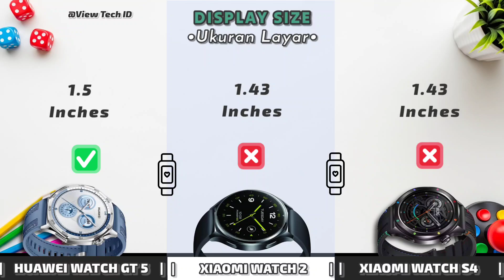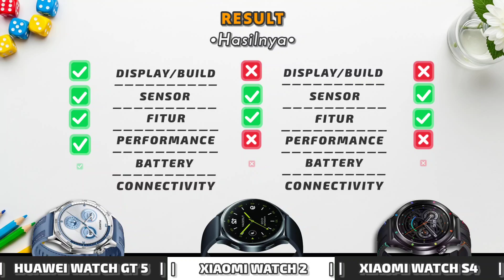HUAWEI WATCH GT 5 VS XIAOMI WATCH 2 VS XIAOMI WATCH S4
Welcome to View Tech ID! This channel provides in-depth reviews, comparisons, and the latest news about technology and gadgets. From the newest smartphones to cutting-edge tech devices, we deliver reliable information and useful tips to help you make the best decisions. We also use trusted sources such as official platforms to ensure accurate data and reviews.

Compare:
HUAWEI WATCH GT 5 vs Xiaomi Watch 2 vs Xiaomi Watch S4 review
HUAWEI WATCH GT 5 vs Xiaomi Watch 2 vs Xiaomi Watch S4 specs
HUAWEI WATCH GT 5 vs Xiaomi Watch 2 vs Xiaomi Watch S4 price
HUAWEI WATCH GT 5 vs Xiaomi Watch 2 vs Xiaomi Watch S4 price comparison